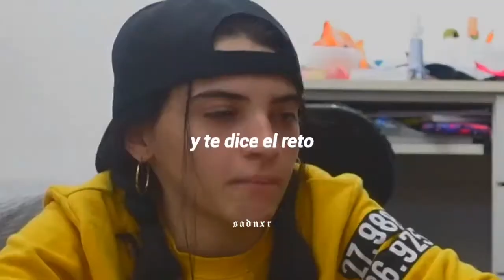EL RAP DE BRIANGIE 😳🔥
🐰 ִֶָ •୭̥ ⓐ ⓑ ⓡ ⓔ ⓜ ⓔ . . . 🐇

 　.　　 ִֶָ 　  ✦ .◌  .　 　 　◌　　₊  ִֶ 　   . ◌°          °　　°  ⊹ 　.　  ◌　 　　.　　　๑　.◌

 ִֶָ  　◌ ִֶָ   　°  ִֶָ 　•　     .       ░   ʚᴗ͈ˬᴗ͈ɞ  ‧₊˚✦  ִֶ 　⸙͎    ˀˀ         °　๑　◌　　✧　　　　ﾟ　 .

⋄　　　°  ⊹ 　.　  ◌　　 ϟ     　๑　     ༶⍉　           .◌ 　　　.　   　•          . ◌°     🍭 ུ

⸙͎ ˀˀ            °     　๑　    ✧ 　　　ﾟ　 ໑˶ᵔ ᵕ ᵔ˶✿           °           ⋄　　　°         .　  ◌      ₊˚ ​ִֶָ

　°　　 ✦    ⋄　 °     　๑　    ✧　　　ﾟ⋄　　　°　    .　  ◌ʾʾ ૮₍ ˶• ˔  ต  ₎ა ۟   ♑︎   ଓ ₊˚ ​ִֶָ

OO1 ִֶָ  . . .✏ 𝘴𝘪 𝘵𝘦𝘯𝘨𝘰 𝘢𝘭𝘨𝘶́𝘯 𝘦𝘳𝘳𝘰𝘳 𝘱𝘪𝘥𝘰 𝘥𝘪𝘴𝘤𝘶𝘭𝘱𝘢𝘴, 𝘦𝘴𝘵𝘰𝘺 𝘪𝘯𝘵𝘦𝘯𝘵𝘢𝘯𝘥𝘰 𝘮𝘦𝘫𝘰𝘳𝘢𝘳  ✦

OO2 ִֶָ ˀ🍔„ ❝ 𝘴𝘪 𝘲𝘶𝘪𝘦𝘳𝘦𝘴 𝘲𝘶𝘦 𝘴𝘶𝘣𝘢 𝘢𝘭𝘨𝘶𝘯𝘢 𝘤𝘢𝘯𝘤𝘪𝘰́𝘯 ♫ 𝘦𝘴𝘤𝘳𝘪𝘣𝘦𝘭𝘰 𝘦𝘯 𝘭𝘰𝘴 𝘤𝘰𝘮𝘦𝘯𝘵𝘢𝘳𝘪𝘰𝘴 ❞

❁ᴗ͈ˬᴗ͈) te invito a que ganemos🎁 juntos en tiktok;

•2 Vincula mi código ;
L75330459

•3 Ve a tiktok bonus, ¡disfruta con las recompensas, viendo videos!

🐶 𝘲𝘶𝘦 𝘵𝘦𝘯𝘨𝘢𝘴 𝘶𝘯 𝘩𝘦𝘳𝘮𝘰𝘴𝘰 𝘥𝘪́𝘢 ☉ ••• 🌙 n𝘰𝘤𝘩𝘦 𝘵𝘬𝘮💕, 𝘯𝘰 𝘰𝘭𝘷𝘪𝘥𝘦𝘴 𝘵𝘰𝘮𝘢𝘳 𝘢𝘨𝘶𝘢💦!

 — Gracias x ver!!! Se me cuidan en todos los aspectos gg 💖💓💞💟💗💛💚💜💟💗💛💚💜💟💗💛💚💜

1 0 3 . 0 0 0